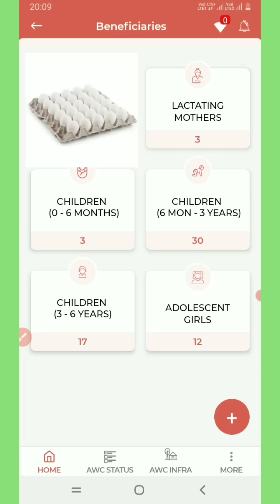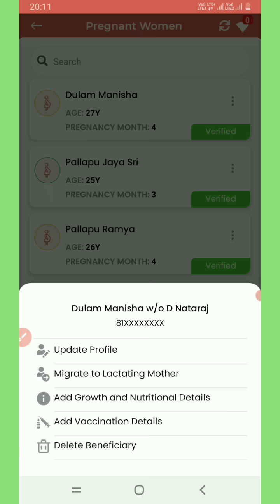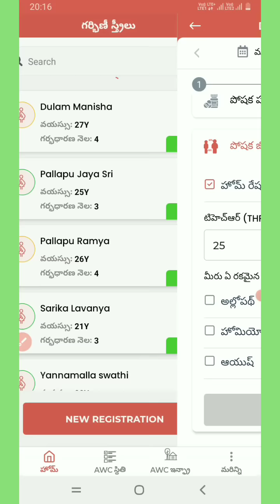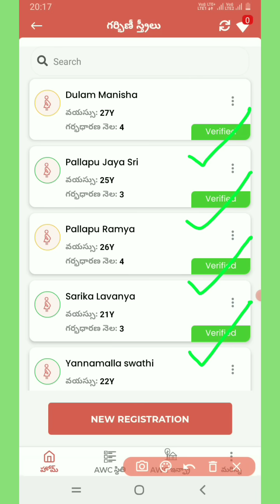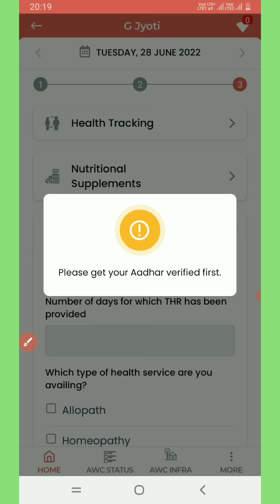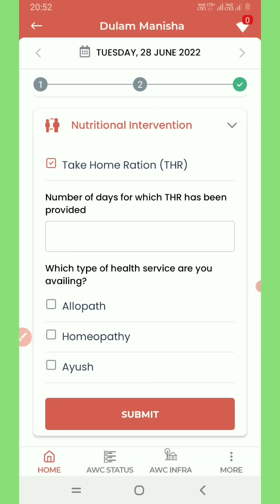లబ్ధిదారుల అందరికి THR/ఫీడింగ్ డేస్ చూపించాలి, Poshan Tracker, Poshan Abhiyaan, @rkfocus9999 ,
ముందు అందరికి ఆధార్ వెరిఫై చేయాలి, అయినవారికి మాత్రమే THR చూపించగలము, లబ్ధిదారుల అందరికి  THR /  ఫీడింగ్ డేస్ చూపించాలి, Poshan Tracker, Poshan Abhiyaan,   @rkfocus9999